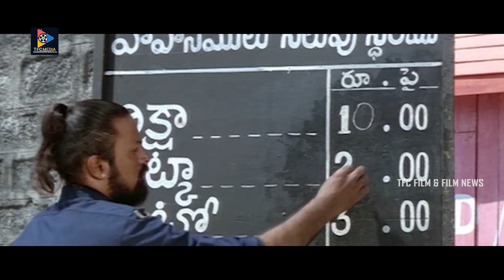Brahmanandam Outstanding Comedy Scenes || TFC Films & Filmnews